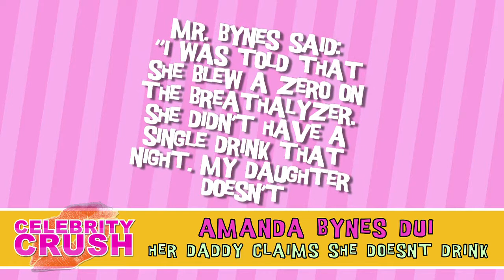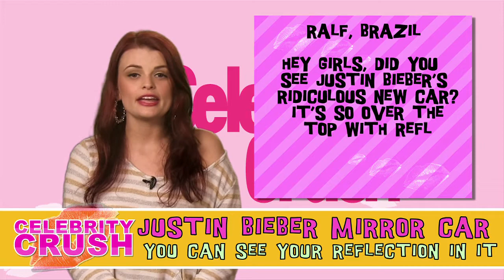Justin Bieber Mirror Car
By now, we have all heard about Nickelodeon star, Amanda Bynes' DUI last week. But just recently, her father told People Magazine that the officer who arrested her was wrong. Mr. Bynes said: "I was told that she blew a zero on the Breathalyzer. She didn't have a single drink that night. My daughter doesn't drink."
He also said that Amanda just seemed intoxicated because she was "upset and very emotional." So...does Amanda need to break some news to her daddy, or was this all a big misunderstanding...?

Ralf from Brazil writes: Hey girls, did you see Justin Bieber's ridiculous new car? It's so over the top with reflective paint and purple lights. What a little show-off...

Hey Ralf! Not only is this car obnoxious, but it's also illegal! The front-facing purple lights and tinted windows are against Cali's laws. The Biebs could get a big ticket for his blinged out ride!